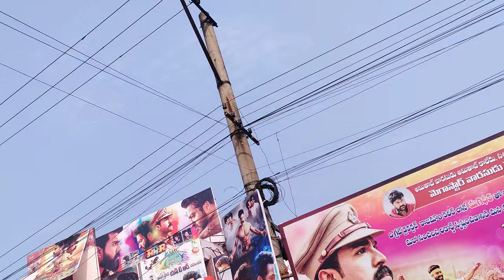WEST GODAVARI//tanuku //RRR MOVIE // FANS FULL FIRE 🔥🔥🔥//GADAROLLU TALKS ....